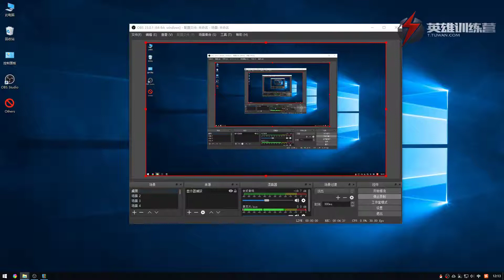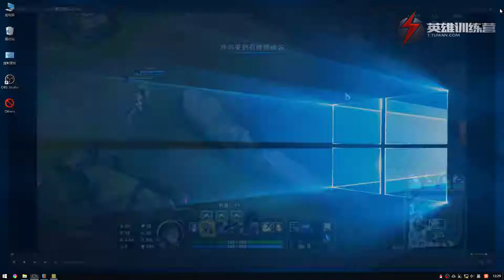10 塞拉斯如何对线有位移英雄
League of Legends Sylas
兔玩塞拉斯教程